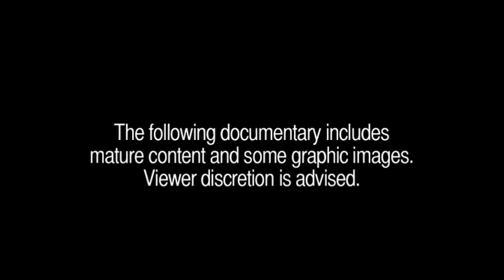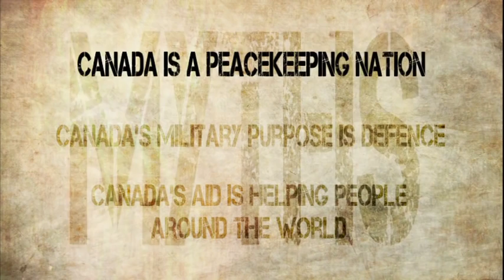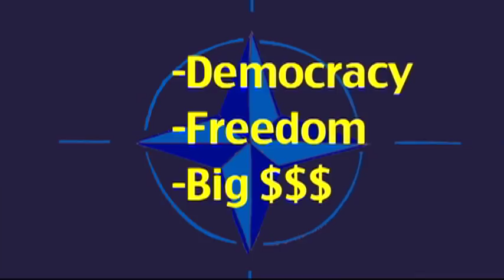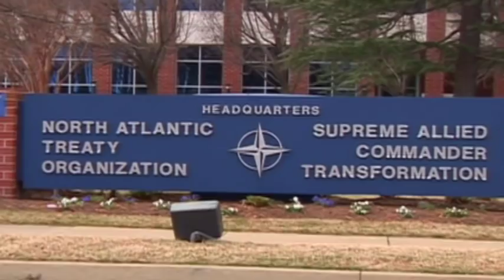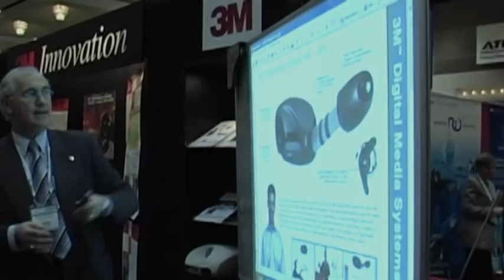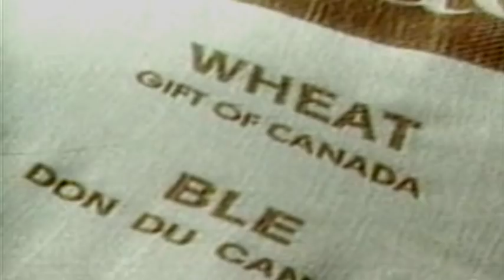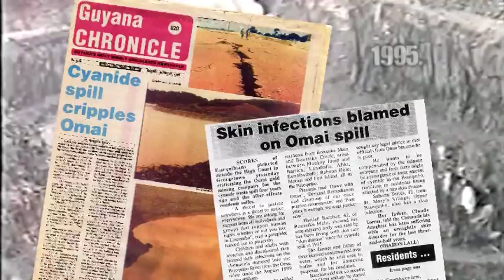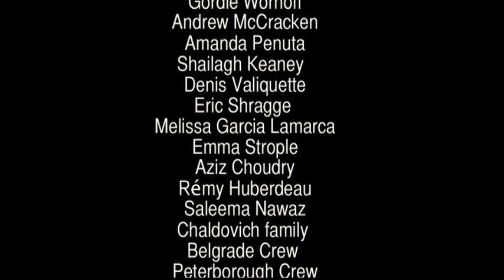Myths for Profit: Canada's Role In Industries of War and Peace: FULL LENGTH VERSION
Wide Open Exposure Productions
60 min. 2009, Canada

Canada the global good guy? Lets examine that claim.
Essential intro to geopolitics and profits, from NATO to Afghanistan via Kosovo. 'Myths for Profit: Canada's Role In Industries of War and Peace' takes a different approach to peacekeeping, the military and development, raising all sorts of questions along the way.

MYTH 1) 'Canada is a peacekeeping nation' examines the changes within the Canadian military policies and what has been the agenda of these actions. From the historical beginnings of peacekeeping, to the recent missions, the documentary takes a critical look to the motives behind these actions. Particular focus is given to the role Canada has taken in NATO, the current perpetual war in Afghanistan, and how Canada played a pivotal role in pushing the policy of ‘humanitarian bombing’ in Yugoslavia in 1999.

MYTH 2) 'Canada’s military purpose is defence' By investigating the magnitude of the Canadian military industrial complex, this section probes the intersecting relationships between various government agencies and corporations as well as public complicity in this vast industry.

MYTH 3) 'Canada's aid is helping people around the world' investigates how various government agencies and ministries have specific agendas they are implementing around the world. The active role taken on in regional development banks, to the policies pushed by Export Development Canada are designed and carried out to ensure a free market neo-liberal agenda in different countries, regardless of the negative effect they may have on the communities and environment they impact. This includes how Canada’s development agency’s (CIDA) tied and phantom aid function in post and present conflict zones.

PRODUCTION TEAM
Amy Miller - Writer / Producer / Director
Boban Chaldovich - Co-Director / Editor /Graphic Animator
Shannon Walsh - Consulting Producer
Jeff Feldman - Original Music
Eric Hanson - Cartoon Animator
Rachelle Sauve - Narrator
Tu-Three - Original Music
Eric Chorostecki - Sound Designer

FEATURING
    Justin Podur - Editor of Z-Net online magazine
    Scott Taylor - Publisher of Esprit de Corps magazine
    Sherene Razack - Author, Professor of Sociology, U of T
    Michael Mandel - Author, Professor of International Law, York U
    Thomas Marr - Canadian Ambassador to Croatia
    Richard Sanders - Editor of Press for conversion
    Slobodanka Borojevich - Plaintiff in Lawsuit against Canadian
    Government over bombing of former Yugoslavia
    Igor Todorovich - Economic Analyst and Journalist
    Steven Staples - Director of Rideau Institute
    Patricia Adams - Executive Director of Probe International
    Karyn Keenan - Program Officer, Halifax Initiative
    Sakura Saunders - Program Associate, CorpWatch
    André Geneaux - Canadian Director of EBRD
    Richard Veillete - Director General of CIDA
    Jesse Griffiths - Policy Officer, Action Aid